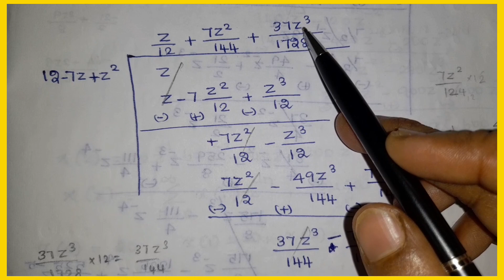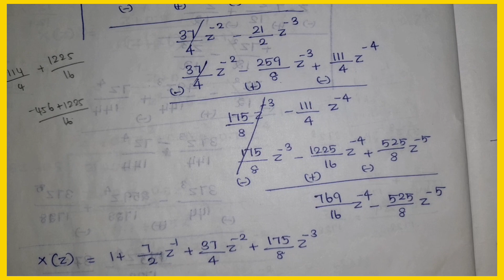DSP*23 Inverse Z-Transform Methods|Long Division Method both Causal&Non Causal Function |EE TECQ ONE